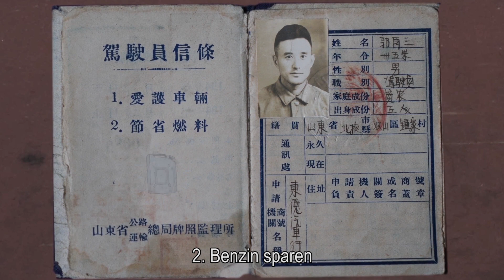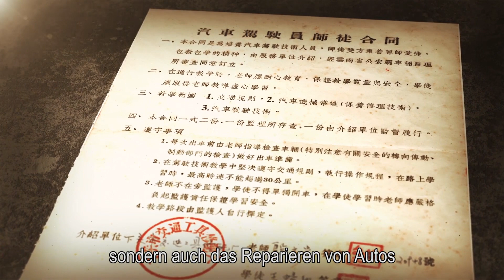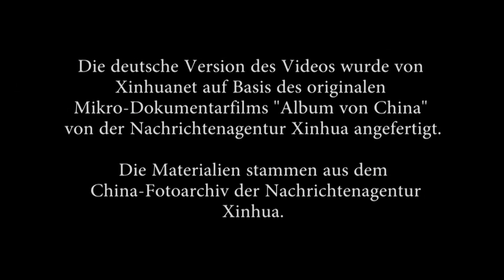Das Jahr, in dem ich Fahren lernte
Hast du einen Führerschein? Weißt du, was die „Grundsätze der Autofahrer“ sind? Wann hast du das Autofahren gelernt? War es im kalten Winter oder im warmen Sommer? In einer großen oder kleinen Klasse? Welcher Teil der Prüfung war am schwierigsten? Wie geht es denjenigen, die mit dir zusammen das Fahren erlernten? Erinnerst du dich noch an Geschichten während des Fahrenlernens zur damaligen Zeit? Diese Ausgabe von „Album von China“ nimmt dich mit, Chinas Auto-Traum aus jenen Jahren zu erleben.

Sehen Sie mehr alte Fotos und Dokumentationen von China.